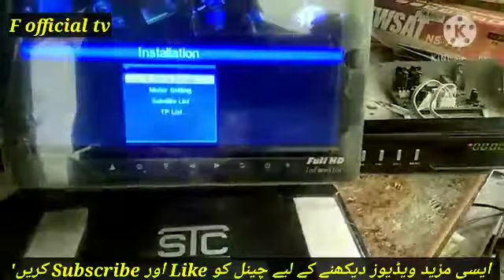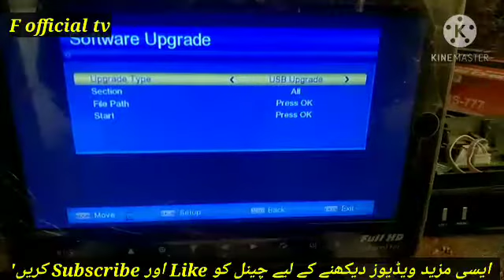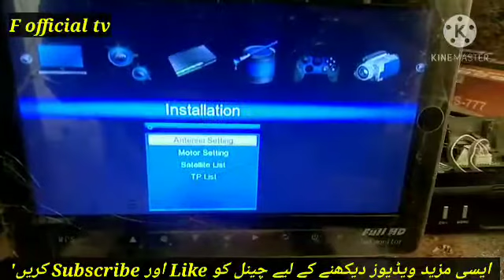how to check receiver model number, receiver ka model number kise check kre, F official tv.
chaina ky receiver ka model number kise check kre,
how to check model number all china receiver,
receiver ke software ka number kise check kre
how to check receiver software number,
receiver ka software number kise pata kre,

My Watsepp number..